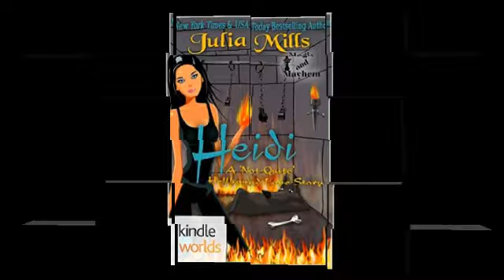Fan Trailer for Julia Mills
Created by Book Nook Nuts Blogger
Fan Trailer